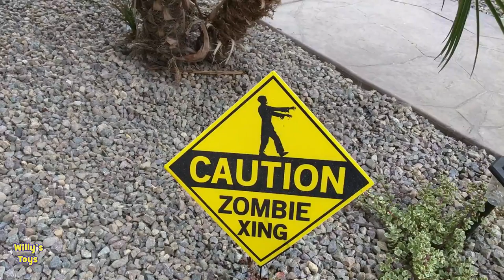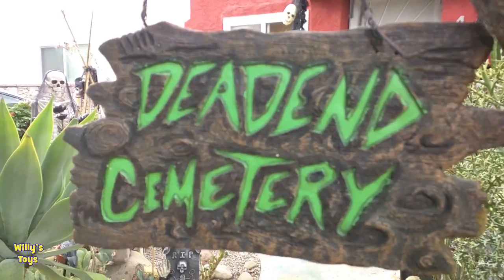Halloween Decorated Houses Tour GIANT SPIDER Zombies SKELETONS Ghosts - Willys Toys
Willy goes on a scary adventure visiting different Halloween decorated haunted houses in the neighborhood. Join Willy as he sees the BIGGEST SPIDER EVER, Ghots, Goblins, Zombies, Skeletons, Pumpkins, Jack-O-Lanterns, Crows, Rats and more!

LIGHT SABER FIGHT at Target Toy Isle Kid Playing with STAR WARS Toys Nemo Angry Birds

Kid gets his first Star Wars LIGHT SABER TOY Beats up Snoopy Minions and some Trees CUTE